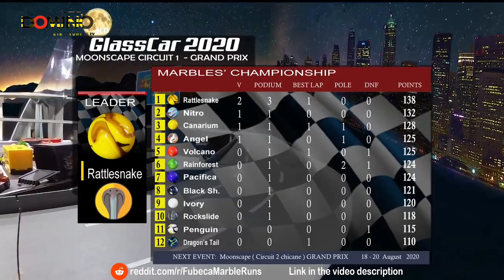Super Imdle Songs 76 La Paz 18-7-2022